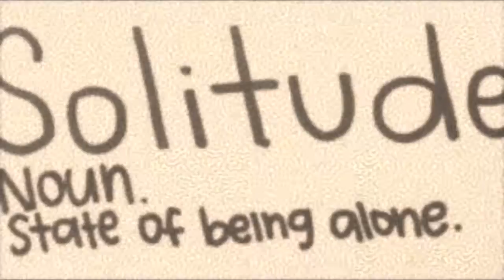Koby Israelite - solitude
composed and performed by koby israelite